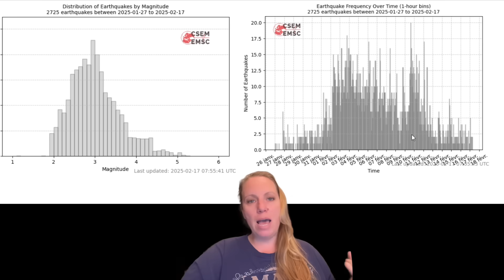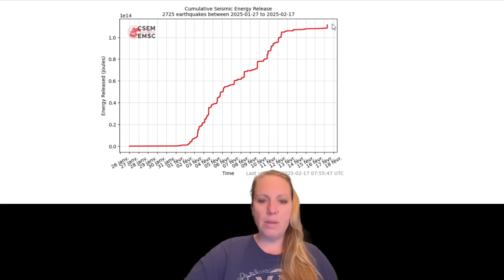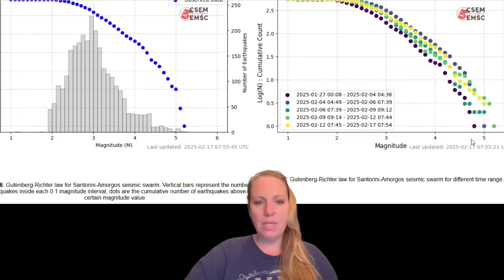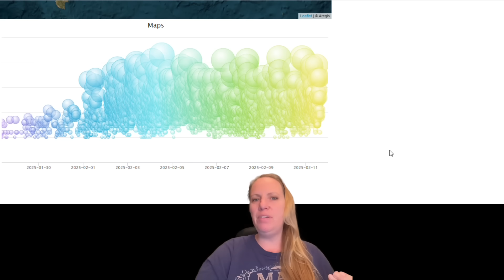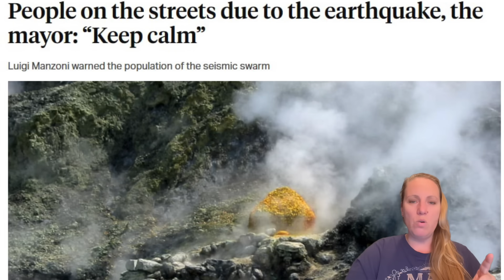Strong 5.1 Quake Strikes Amorgos, Seismic - Volcanic Crisis Continues - Where is the Magma going ?